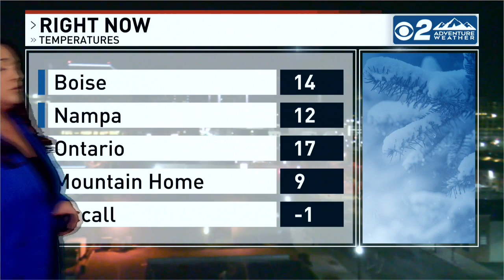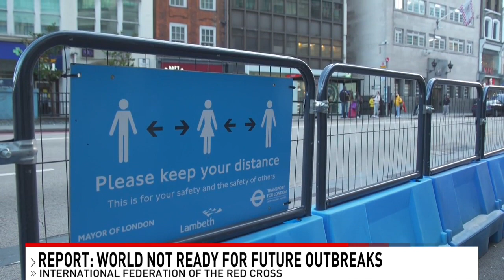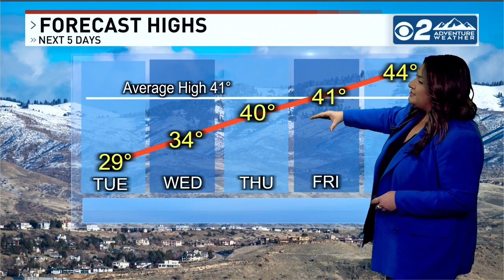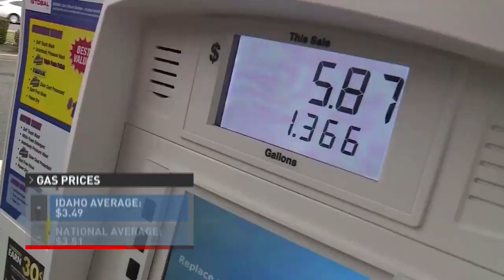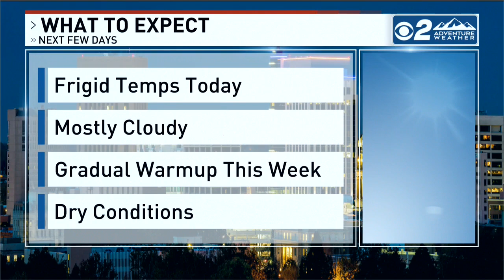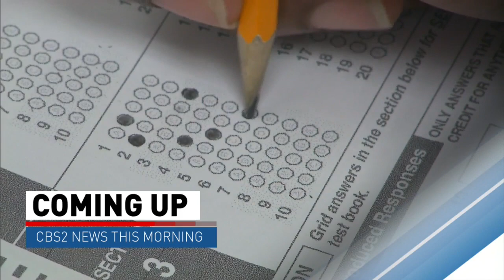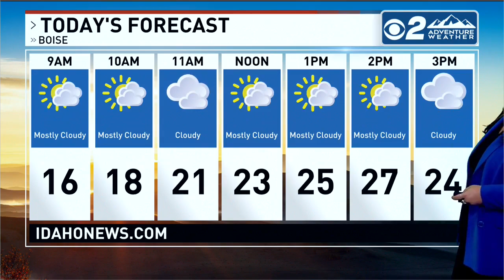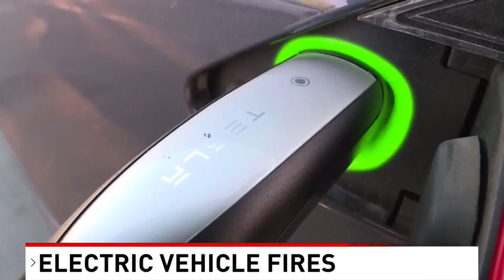CBS 2 News This Morning Boise Newscast 1/31/23